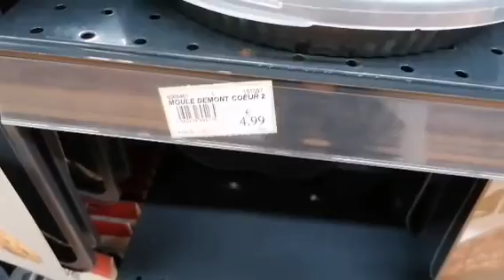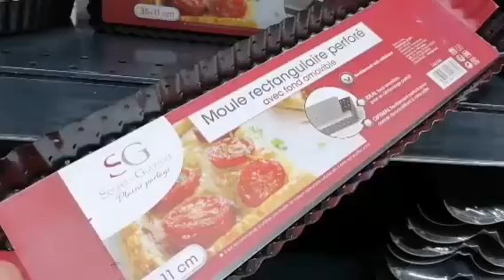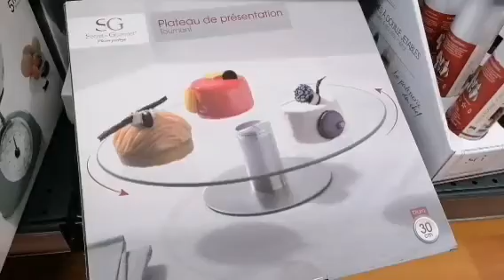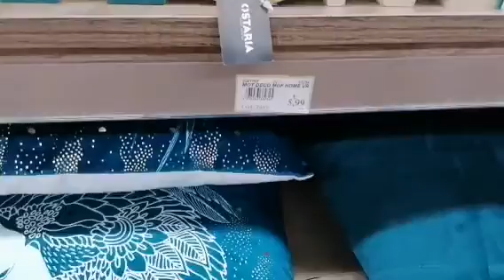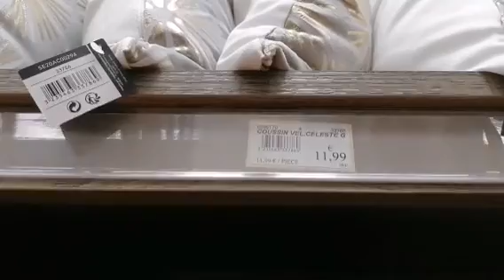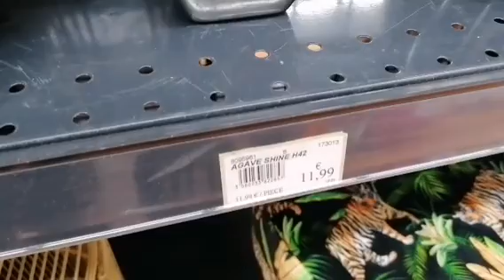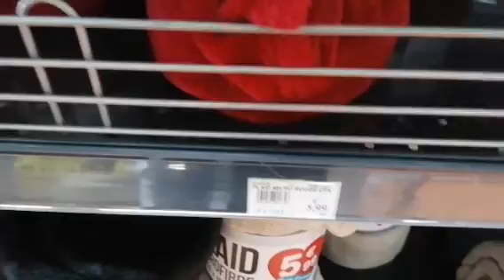Arrivage à Mill 'Affaires Épinay-sur-Orge